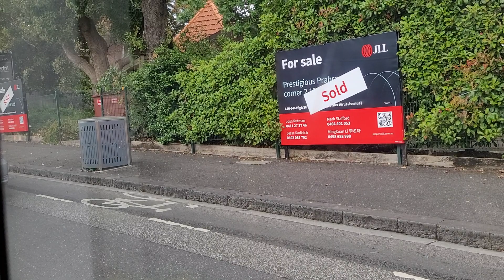D1 Class 3515 from Glenferrie Rd to Chapel St